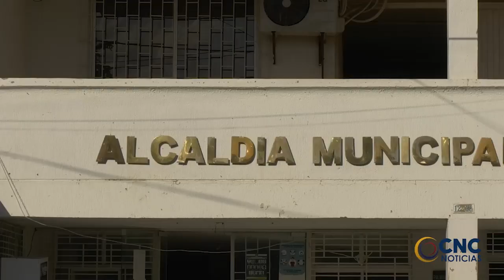Mujeres arhuacas exigen al Gobierno respeto de autonomía en sus territorios